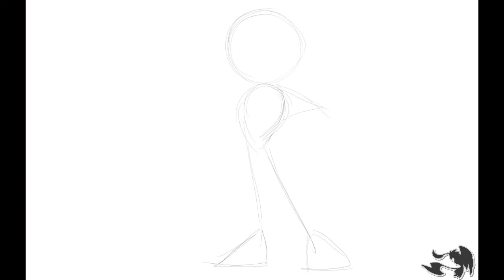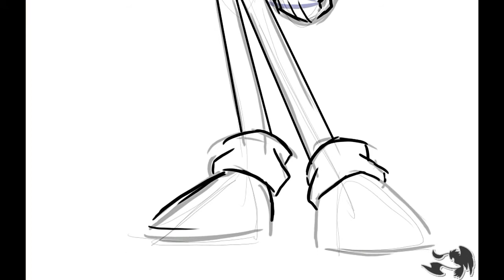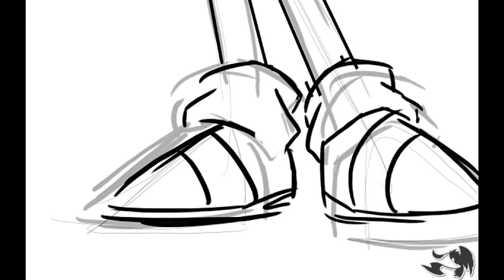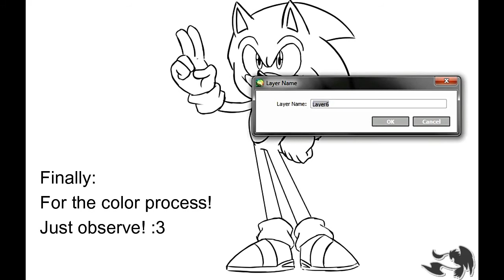.: Let's Draw_Sonic The Hedgehog :.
Hello guys! I'm back with brand new video!!
I hope you learn something through this speed tutorial by observation on how I draw Sonic the Hedgehog!  Also I made this for 2 reasons, replacing the old video that I had and now it's deleted! That was really horrible made by myself! (shame on me...)  And I made this for fun!

Also sorry for few repeated parts, I tried my best to delete them, I think this program Video editor, I caught some sort of a bug, since I couldn't detect that part in those exact minutes...anyway it's not perfect but it's away better than the other right? :D